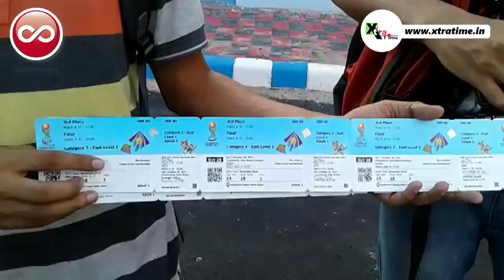Excitement for U-17 World Cup tickets reach new heights in Kolkata!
After the Durga Puja festival, the football crazy city is gearing up for the grand event of FIFA U17 World Cup. The online and offline ticket selling in the City of Joy has already started.